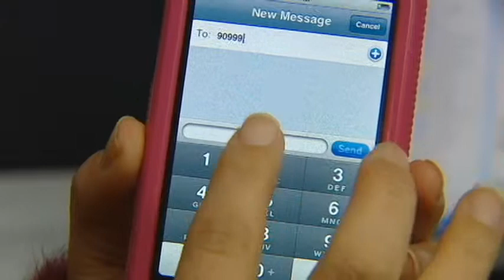Haiti Text Donations 01-14 (2).avi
Donating money to Haiti via text messages.